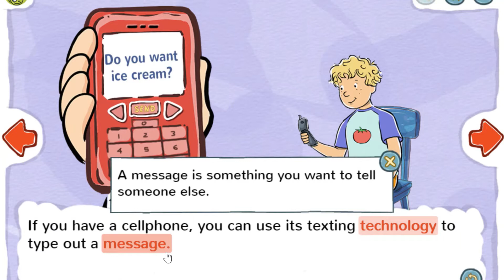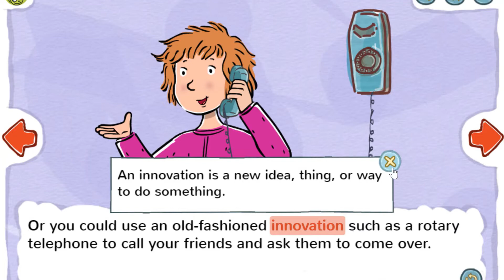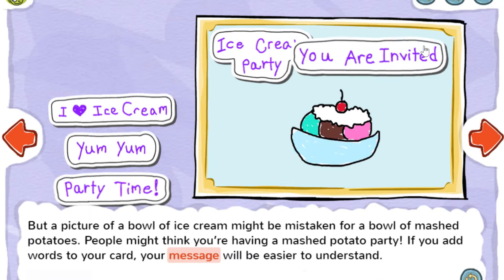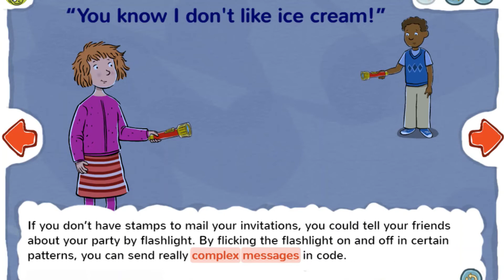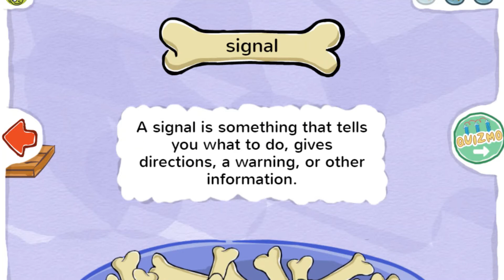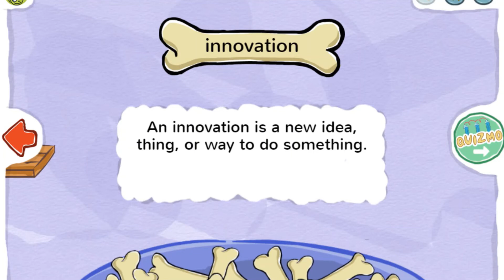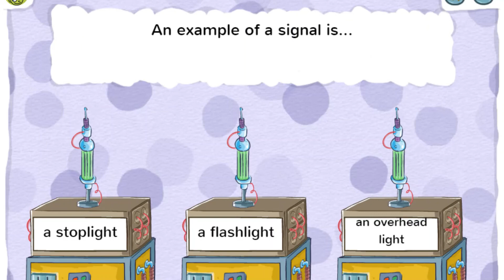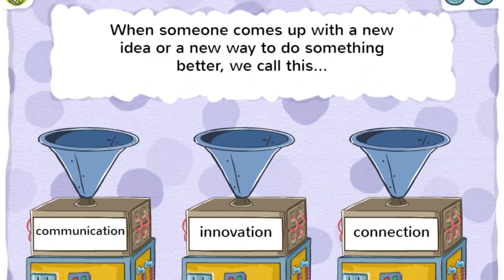PBSkids | Operation Ice Cream | Martha Speaks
This story from @PBSKIDS and Martha Speaks is called "Operation Ice Cream". You can find it at pbskids.org